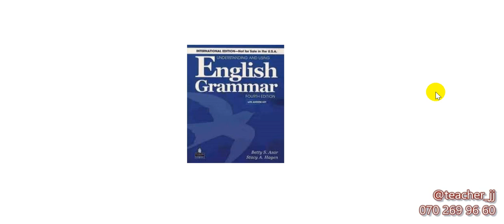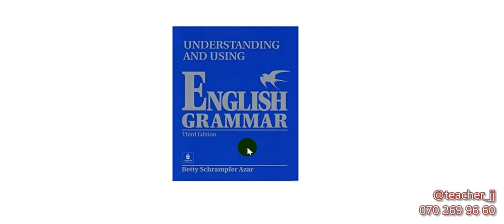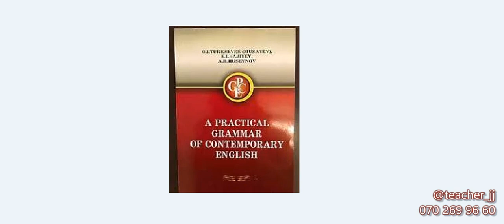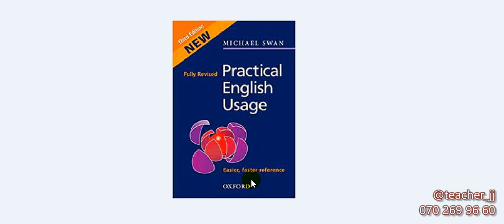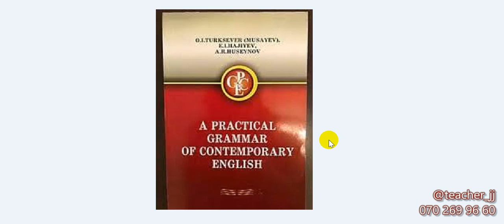MİQ/SERTİFİKASİYAya hazırlaşmaq üçün hansı kitablar/vəsaitlər daha məsləhətlidir?